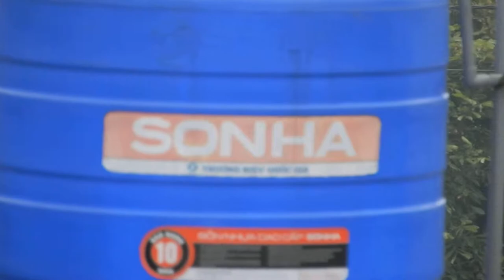Dòng sông Vạc chảy qua Kim Sơn đổ ra Biển Đông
sông Vạc là một trong bốn con sông lớn ở tỉnh Ninh Bình, thuộc tuyến đường thuỷ quốc gia Việt Nam.
NXHYT/20191205/02